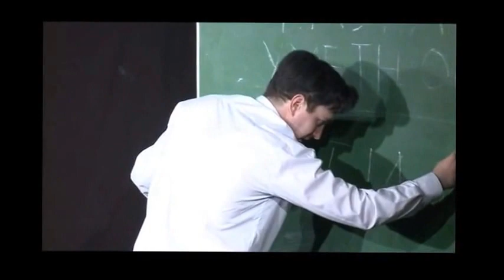PESNIK ZA PESNIKE Momčilo Nastasijević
Ova poetska monodrama obuhvata pesnikov život od studentskih dana, do njegove prerane smrti. Pesnikov život je veoma misteriozan i sadrži mnogo toga što privlači pažnju današnjeg gledaoca: ljubav, rat, stvaralaštvo, gubici, preokreti.

AUTORSKI PROJEKAT:  Ivan Perković

Predstava traje 44 minuta.
Narator: Renata Agostini
Plakat: Antonije Dimitrijević